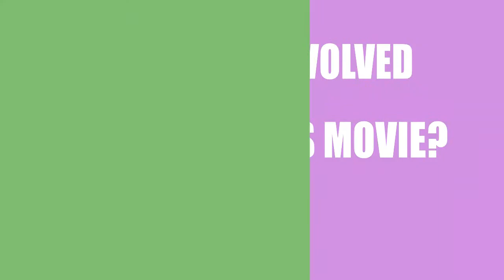A Father's Journey (2015) Movie Cast and Creators Info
Director, writer, and actor \ actress of the film A Father's Journey (2015)